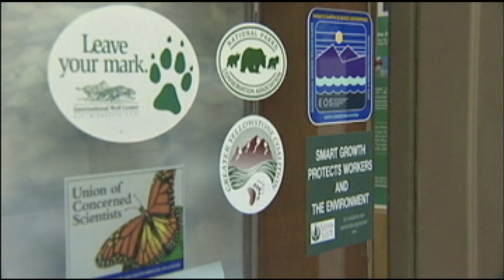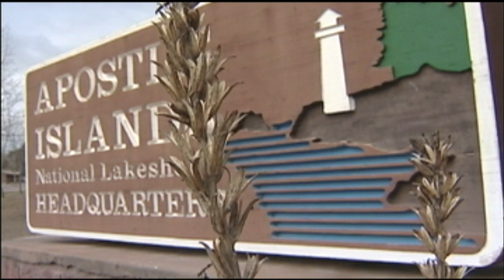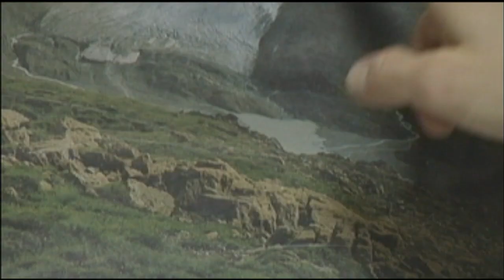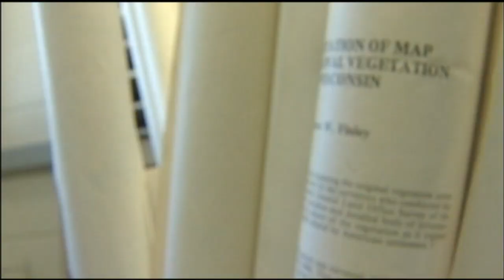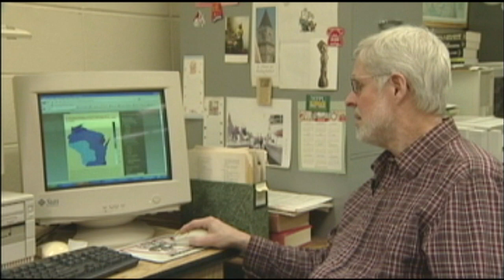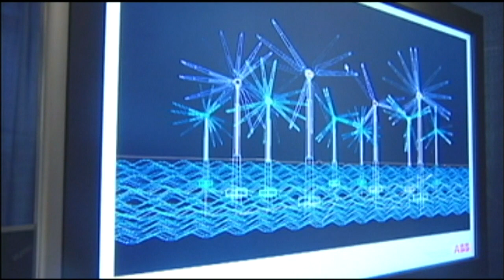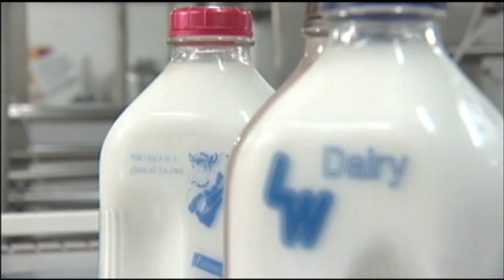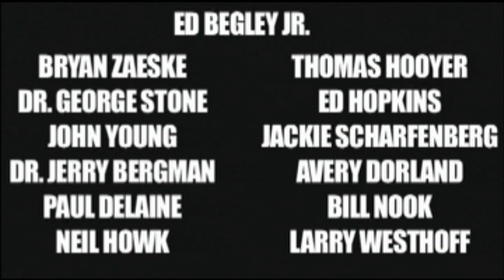Student Ops 2011 | Program | A Glass of Warm Milk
A message on climate change from America's Dairy Land. (Producers: Nate Schardin, Jake Fatke, Tony Cash)